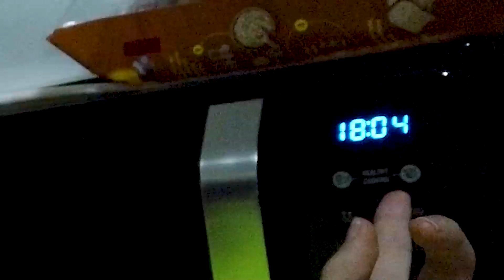MINHA FUROA VOLTOU PRA CASA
Descreva o vídeo de hoje

Quer mais?